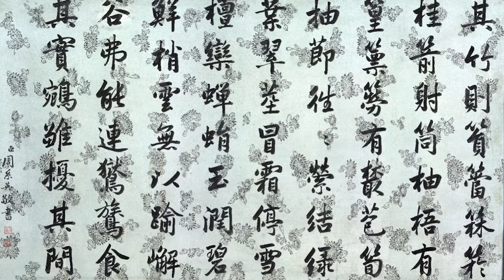Lecture - The Restoration of the Emperor’s Private Paradise at the Forbidden City, May 2015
WMF and the Palace Museum have been restoring the glories of the Qianlong Garden complex for over a decade.

Created at the peak of Imperial China's economic and cultural importance, the Qianlong Garden complex in the Forbidden City was intended to be the center of the retirement retreat of the Qianlong Emperor (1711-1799). His long and remarkable reign saw dramatic military conquests and spectacular literary and artistic achievements, but was also a time of corrosive corruption and bureaucratic stagnation. Over many decades, he focused his inquisitive mind on the creation of the exquisite pavilions and gardens that were to be his sanctuary in old age.

In this lecture, Dr. Andrew Solomon discusses the creation, rediscovery, and ongoing conservation of the Qianlong Garden.